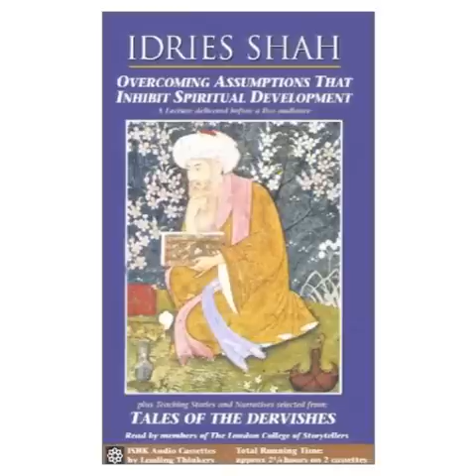Overcoming Assumptions that Inhibit Spiritual Development part 1 of 2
A lecture by Idries Shah delivered before a live audience in 1976

This lecture, delivered in 1976, was previously entitled A Psychology of the East. Shah addresses the nature of assumptions, those that inhibit understanding and those that might be useful at certain stages of study but need to be set aside by the student at a later time in order to progress. This requires a flexibility of approach that is not customary in the West, one cultivated by study and exposure to Sufi ideas. It's a very humorous and lively lecture, full of stories and anecdotes. Among the other topics Shah addresses are the difference between emotionality and spirituality, the danger of looking for easy answers, and the way in which the paths of East and West are converging.

So one must learn to be flexible, one must learn to question assumptions, one must learn to put up other assumptions than one's customary ones to study things...some of the things are, for example, our narrative materials which I have published... Now various points of view on these produce a certain kind of flexibility. Trying too hard doesn't work, trying to make out what they mean doesn't work because this material is instrumental not indoctrination.